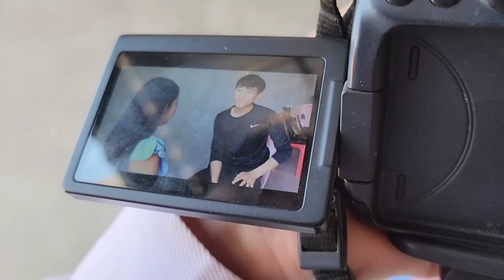thawj​ zaug​ hauv.​kwv​ nplooj​ lub.​neej​ xwb​ kam kam​ tawm ib​ ce fws